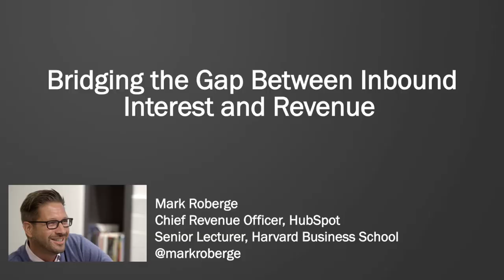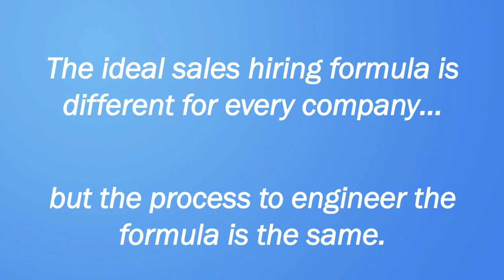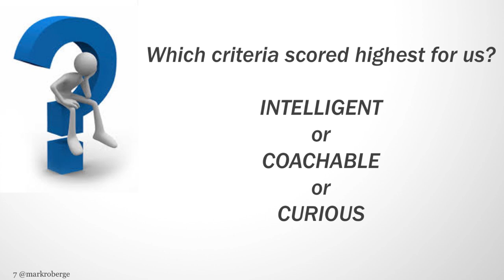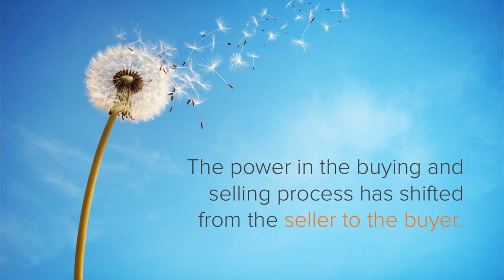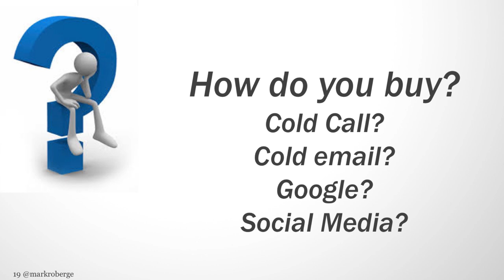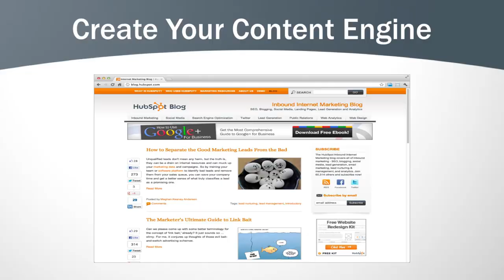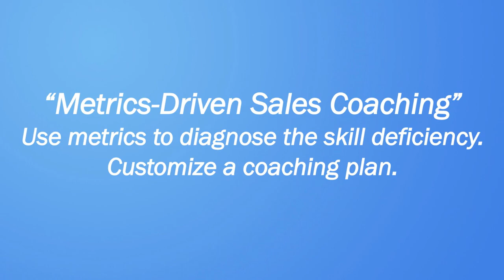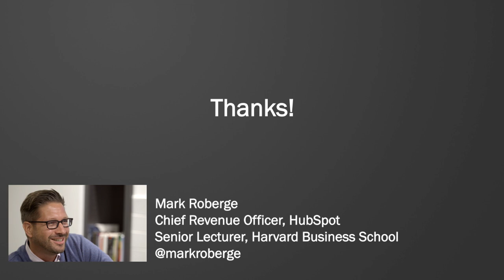Mark Roberge, CRO, HubSpot - The Sales Acceleration Formula